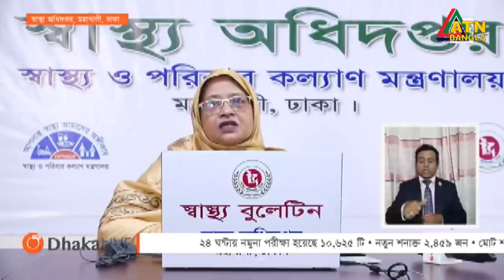করোনায় ২৪ ঘণ্টায় ৩৭ মৃত্যু, শনাক্ত ২৪৫৯ | 19.07.2020 | ATN Bangla News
গত ২৪ ঘণ্টায় দেশে করোনা ভাইরাসে আক্রান্ত হয়ে আরও ৩৭ জনের মৃত্যু হয়েছে। এ নিয়ে মোট মৃত্যু হয়েছে দুই হাজার ৬১৮ জনের।